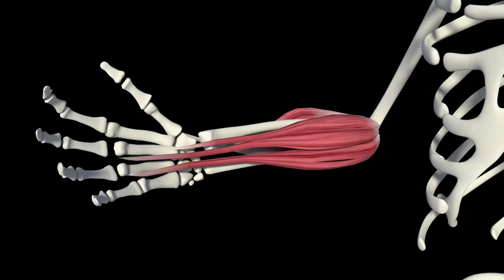घर पर फोरआर्म्स कैसे बनाएं | Best forearms workout at home | Gym & Fitness | forearms kaise banaye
इस वीडियो में हम बात करेंगे कि आप कैसे घर पर अपने फोरआर्म मसल्स को स्ट्रांग बना सकते हैं ।

1) How to get big forearms
2) Top forearms workout
3) Forearms workout at home
4) How to get bigger forearms
5) Forearms exercise
6) Best forearms workout
7) Forearms muscles anatomy
8) Forearms muscles workout

◾Forearms home workout and forearms home workout with dumbbells with forearm workout. If you have dumbbells then forearms home workout with dumbbells and if you don't have dumbbells then forearms workout without dumbbells. There is also push for of forearms push ups. For our hindi audience forearms home workout in hindi or forearms kaise banaye and also forearms kaise banaye ghar par you will also get forearms and biceps workout at home Gym & Fitness for bodybuilding.

◾forearms home workout with bricks and the guys have resistance band forearms resistance bands you will also get forearms motivation, some of you have one dumbbell so forearm exercise with one dumbbell. Forearm exercise with bricks if you don't have any equipment in the home forearm exercise equipment forearm exercise in hindi. Some of you search for forearm exercise with barbell, forearm exercise without gym, forearm exercise with dumbbells at home, forearm exercise gripper and so on you will get all your answers for forearms home workout.

Credits :-

◾Forearms are one of the most stubborn muscle groups, yet one of the most important for overall strength development.

The good news is that you don’t need a bunch of fancy machines to train your forearms. Just some dumbbells would do the trick for you.

Now, the most important thing to keep in mind with forearm training is that they take time to grow. One big mistake a lot of people make, myself included, is impatience. Don’t expect your forearms to grow overnight. Give them at least 12 weeks and you will definitely see some good results.

Some of your queries:-

best forearm workout
best forearm workout at home
best forearms ever
best forearm exercise
best forearm workout at home in hindi
top forearms
top 5 exercises for forearms
top exercises for forearms
top 3 exercises for forearms
big forearms bodybuilder
biggest forearms bodybuilder
big forearm workout
big forearm exercise
bigger arms workout at home
big forearm training
bigger arms workout
big forearm muscles
big forearms with dumbbells
bigger arms with dumbbells
bigger arms workout at home no equipment
bigger arms at home